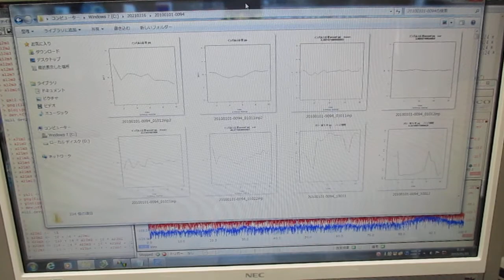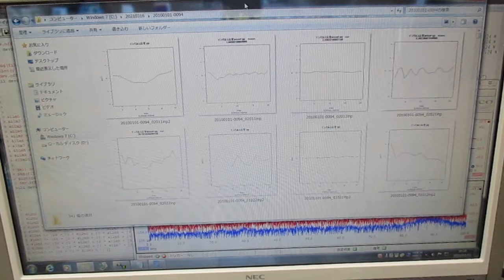オリジナル超音波実験（新しい超音波伝搬用具の開発） ultrasonic-labo